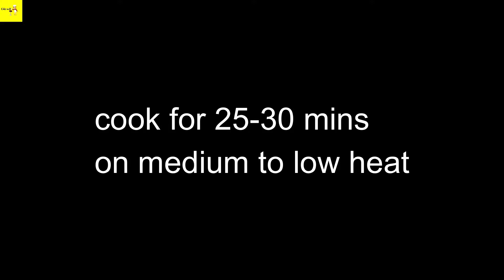Tutti frutti cake without oven | Super soft bakery style tutti frutti cake | Easy tutti frutti cake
Welcome to N"oven cake wali

Today i am going to share Tutti frutti cake without oven | Super soft bakery style tutti frutti cake | Easy tutti frutti cake recipe

Ingredients

2 eggs
2 tbsp oil
1/2 cup sugar
1 tsp vanilla essence
2 cup plain flour
1 tsp baking powder
1/2 tsp baking soda
1/2 + 1/4 cup curd
1/4 cup tutti frutti